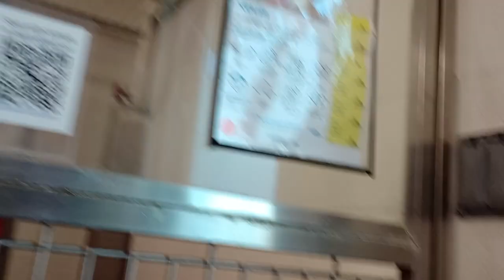Kevin 1y A806695 kennel 71 pod 3 PACC shelter no treats he did okay for awhile 385